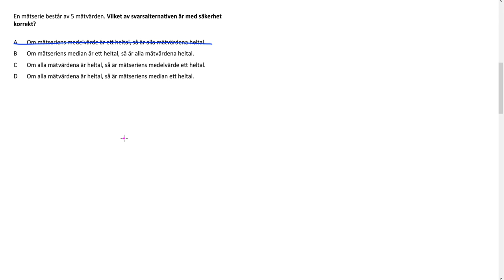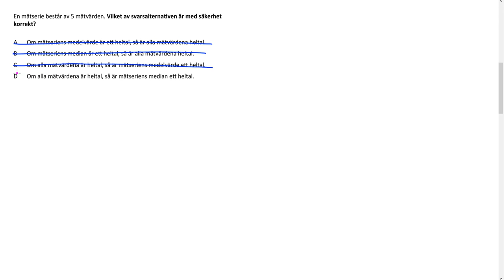Högskoleprovet Hösten 2020 Provpass 5 Uppgift 5